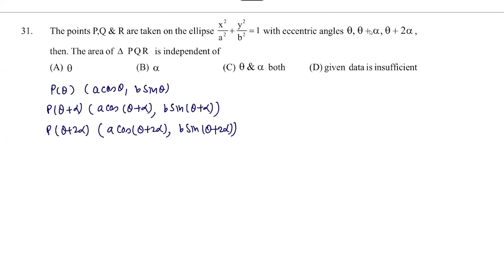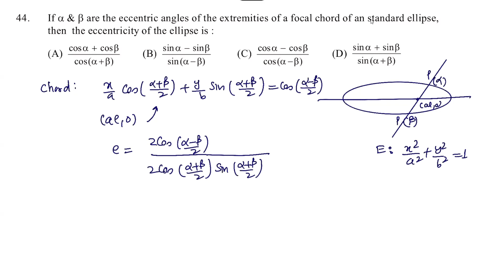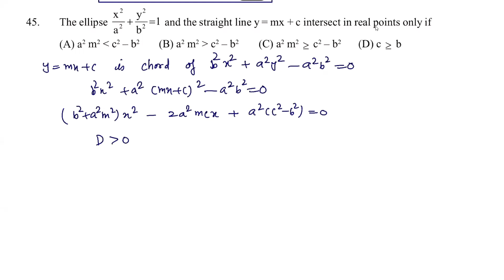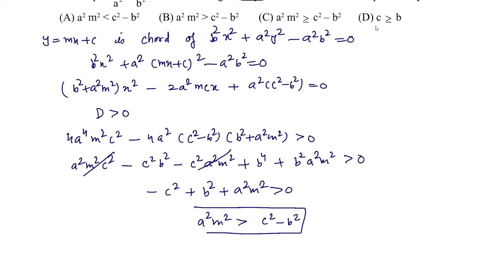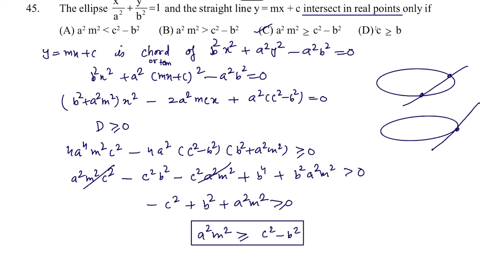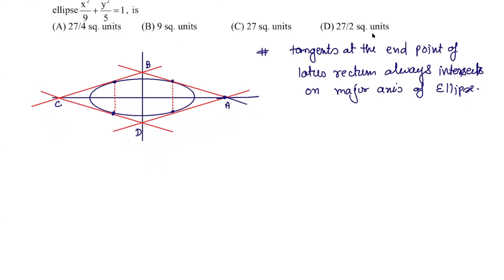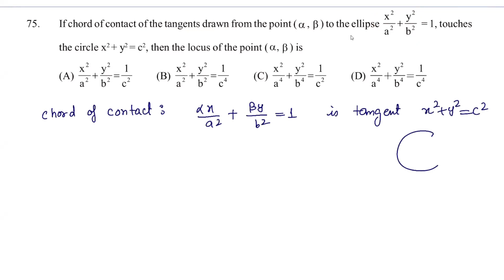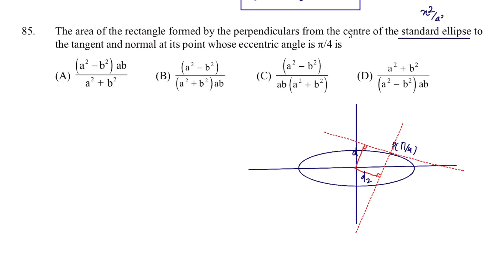Conic Section | Ellipse | Lecture-7A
Doubts discussion of question based on tangent and normal of ellipse